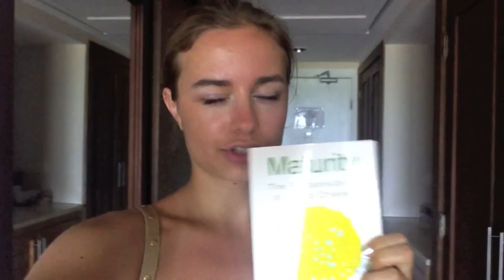остров влог ☀ плавать в океане, гуава, и тренировки.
♡ ссылки ♡